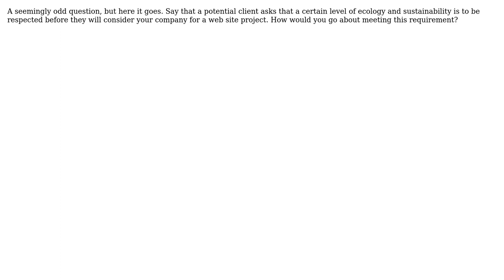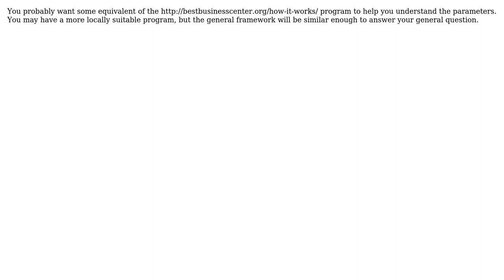Software Engineering: Promoting ecology and/or sustainability as a programmer (3 Solutions!!)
Software Engineering: Promoting ecology and/or sustainability as a programmer

With thanks & praise to God, and with thanks to the many people who have made this project possible! | Content (except music & images) licensed under CC BY-SA | Music | Images & others | With thanks to user ZJR user Jaydee user James P. user gnat user Daniel Pittman and the Stack Exchange Network Trademarks are property of their respective owners. You are responsible for your own actions.